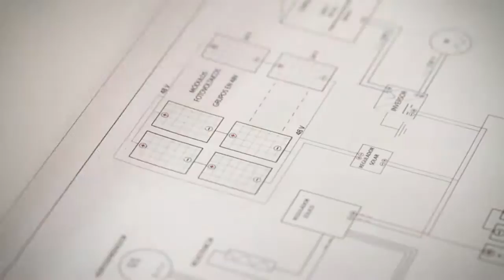Damián González, explica su experiencia con ENAIR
Damián González instalador de renovables, explica su experiencia con ENAIR, contando como consigue una gran satisfacción con sus clientes.

Gracias Damián.